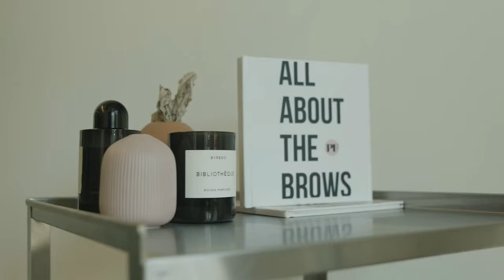The Guybrow Trailer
Discover the course today!

The difference between good and great cosmetic tattooing is undetectability – especially with microblading for men. In this course, Jonathan Paul of Perfect Frame walks you through a guided process and shows you how he consults and designs for his male clientele, how he creates the perfect masculine shape, and where he places strokes for the ultimate natural brow.

Get introduced to the products he uses and the aftercare process he trusts to keep the brows in their best condition! Jonathan has spent the last 5 years creating some of the best Men’s brows in this industry and he can’t wait to help you do the same!